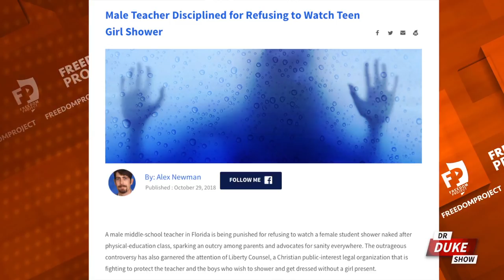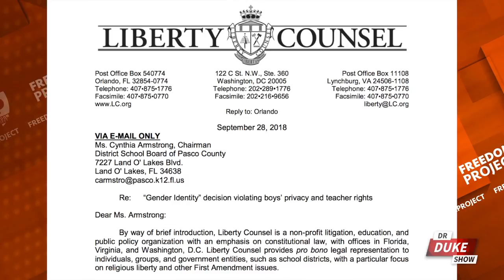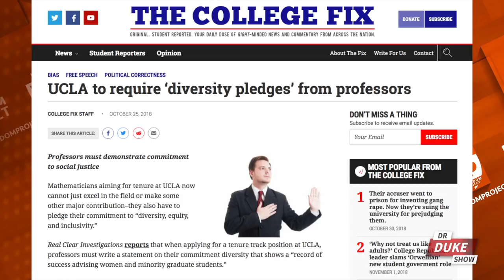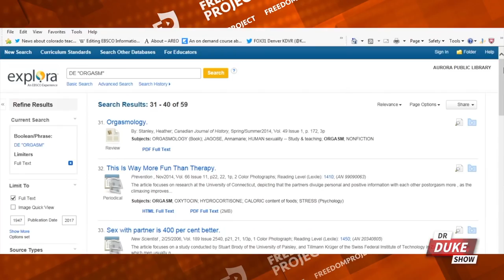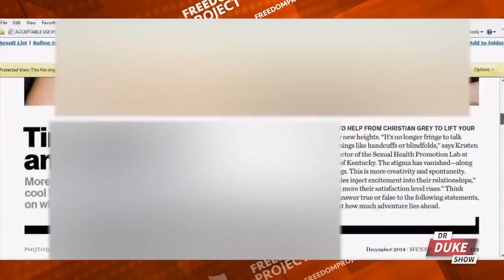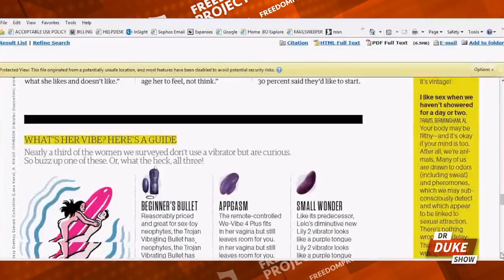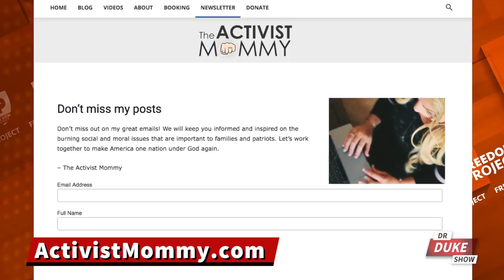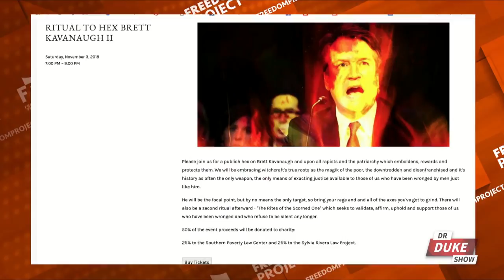Ep. 37 – Forcing Teachers Into Showers, Students Fear Professors & Porn Discovered In Schools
This week we look at a Florida middle school that punished a male teacher for refusing to watch a girl shower, a new study finds college students fear their professors, UCLA tells math professors they must teach social justice, and The Activist Mommy exposes a disgusting company that feeds porn into 55,000 public schools without any parental knowledge.